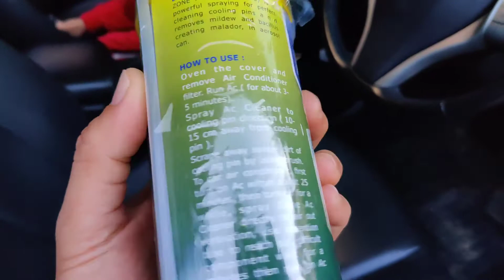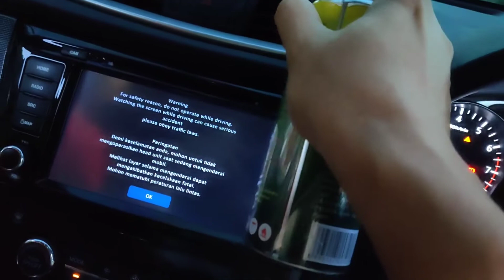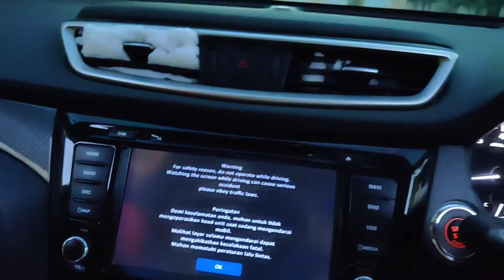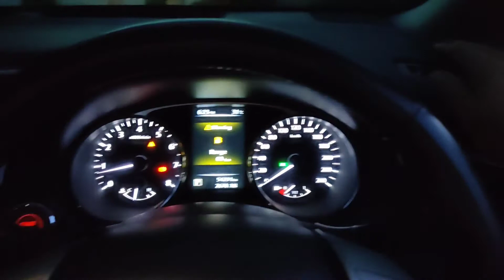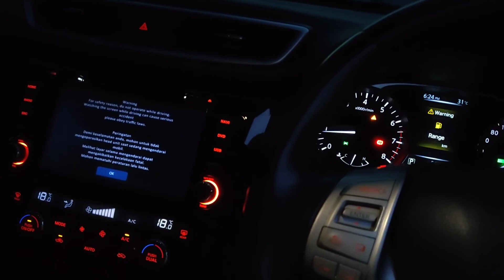Hanya 18 Ribu Rupiah Berasa AC Di Mobil Baru, Udara Terasa Fresh dan Segar serta Lebih Dingin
Harga Agustus 2020 18 Ribu Saja, Jika anda di planet lain maka pengiriman dari toko online pasti menggunakan jasa truck karena cleaner cairan ini bersifat flammable, dan gunakan promo ongkos kirim gratis dari toko online ijo

Ampuh dan Ringkas, Tidak Ribet, Cara membersihkan ac dan udara interior mobil berasa lebih segar fresh bersih dan dingin.

Dan bisa mengurangi bahkan menghilangkan bau rokok didalam mobil, bus dan lainnya.

Juga bisa digunakan membersihkan AC rumah